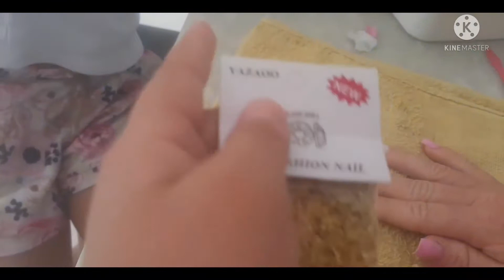colocando unhas postiças parte 2